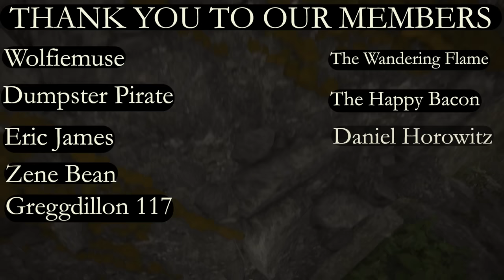Elden Ring Lore - The Land of Reeds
Today we discuss the enigmatic Land of Reeds. What can we learn about this mysterious land the Samurai of Elden Ring hail from, and have we seen it before?

We have a Discord! Join today and talk to other members of our community about the lore of Elden Ring or any of your other favorite FromSoft games

Check out the Elden Ring art being created by Pat Gee who works on our Thumbnails! These prints make amazing gifts for Elden Ring fans.

We have merch!